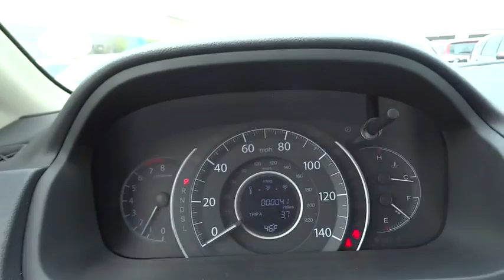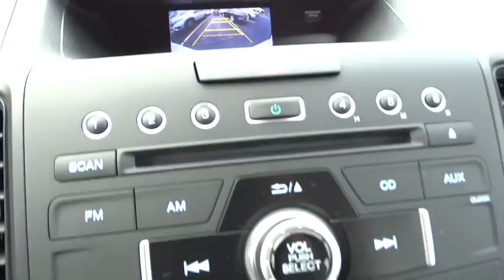2016 Honda CR-V Countryside, La Grange, Oak Lawn, Westmont, Hinsdale, IL K2129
2016 Honda CR-V

Continental Honda
5901 La Grange Road